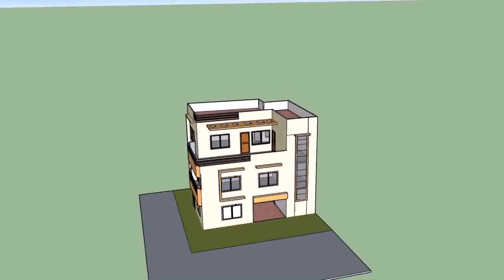Latest Home Design In Nepal (see description)